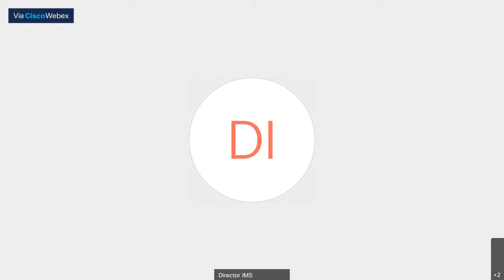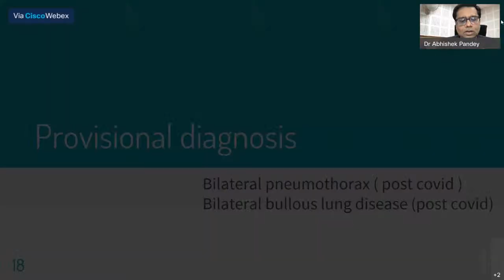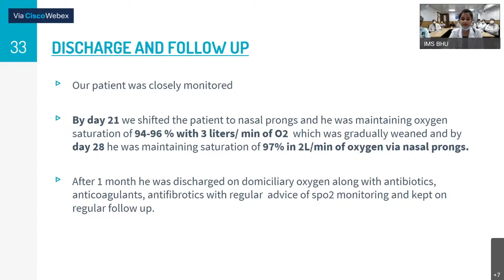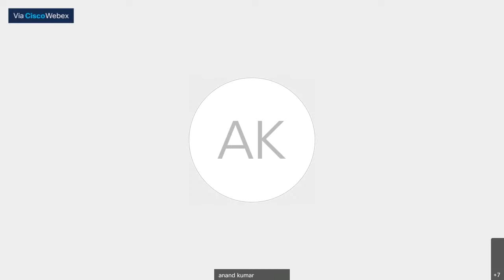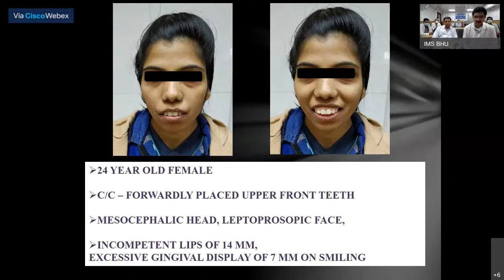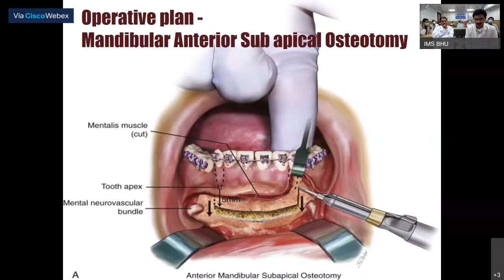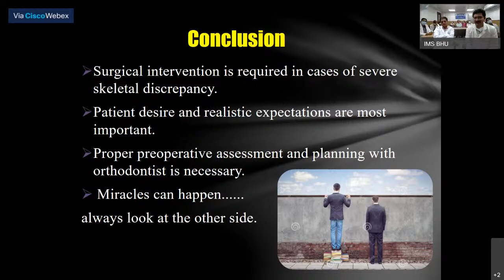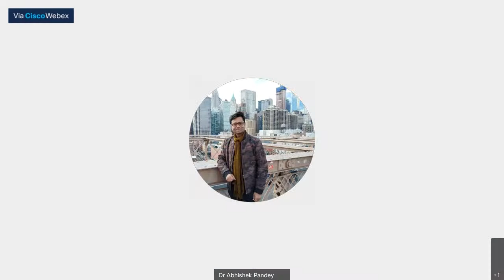Clinical Society Meeting, IMS, BHU, Varanasi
Details of presentations-

1. Department of TB & Respiratory Diseases, IMS, BHU
Title- Scars of a long battle

2. Faculty of Dental Sciences, IMS, BHU
Title- Correction of Dentofacial Deformity - an interdisciplinary approach

The time allotted for each presentation will be 20 minutes and 10 minutes for discussion.